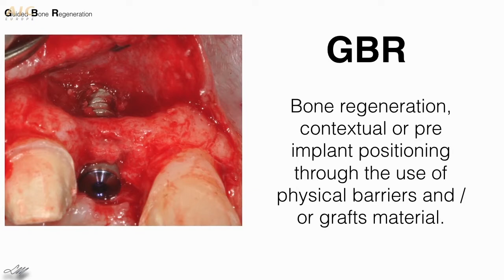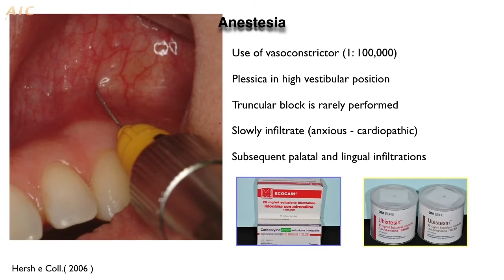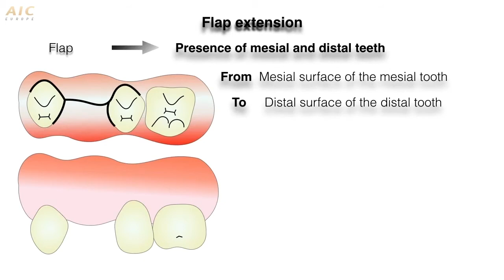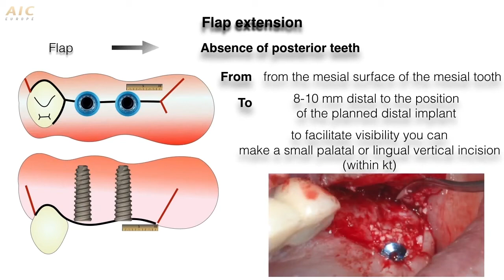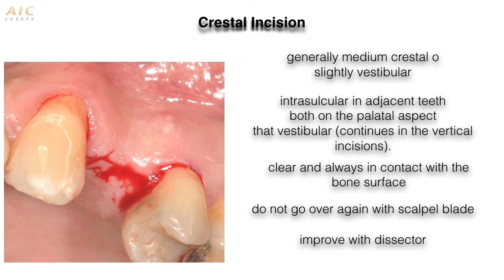Dr. Leonardo Muzzi - Mindennapi GBR: biológiai alapfogalmak és a sebészi technika alapelvei